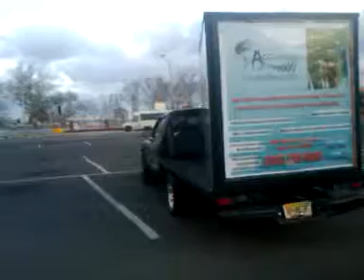ACCURATE LABS - ANGELO DEL MONACO 10.3gp